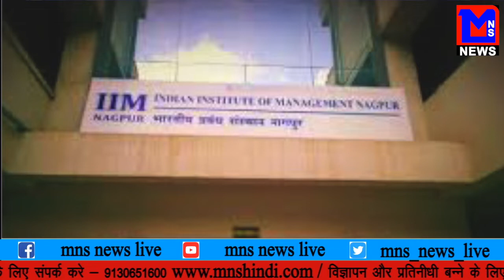नितिन गडकरी ने कहा नागपुर में ४ वर्षो में करीब ५६००० के काम होने जा रहे है